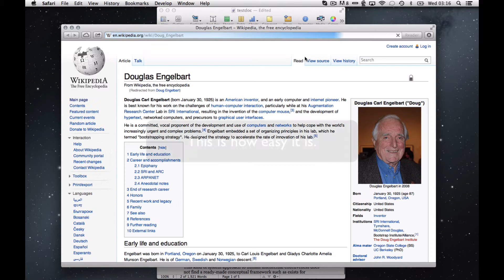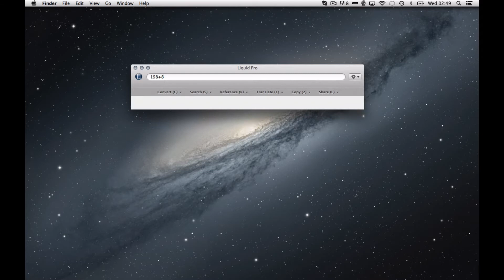Liquid 3.0 for Mac OS X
Demo of Liquid version 3.0